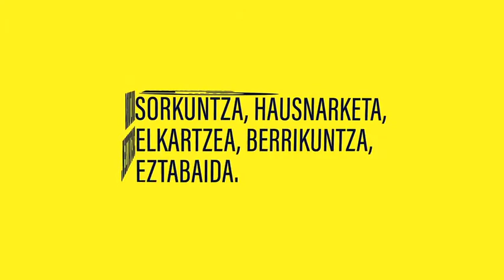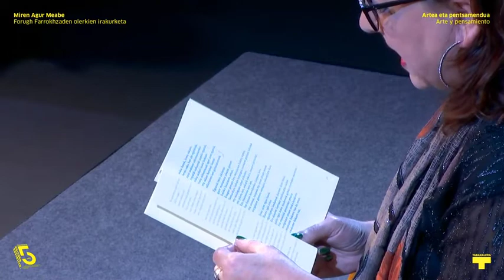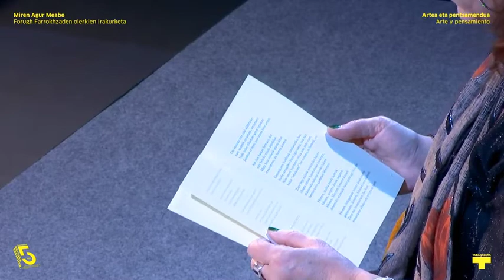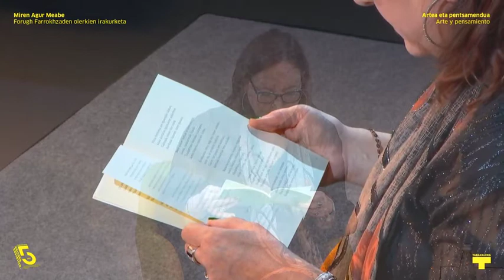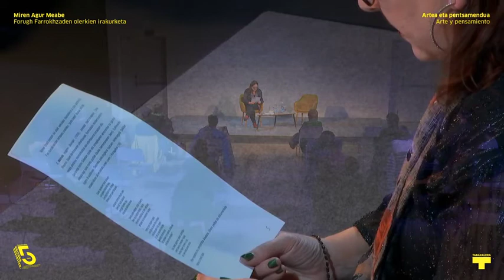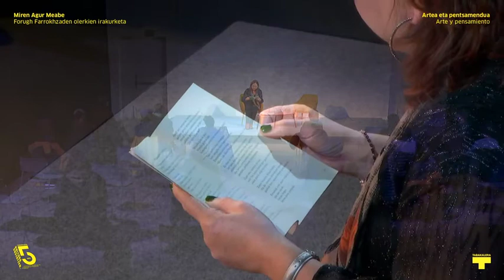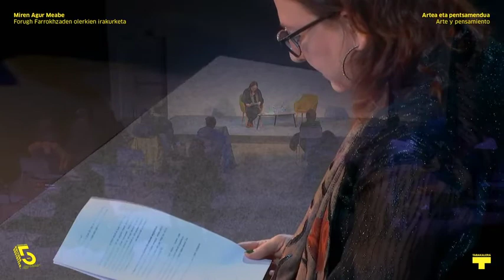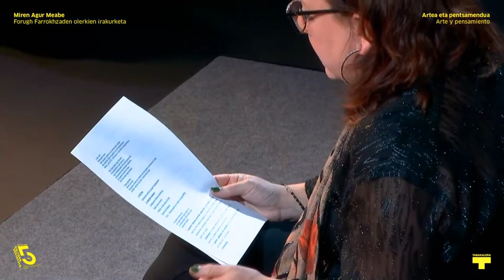Miren Agur Meabe | ZIN-EX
Irakurketa-saio honetarako, Miren Agur Meaba idazle eta itzultzaileak, hainbat poema aukeratuko ditu Forugh Farrokhzadek idatzitako liburuetatik. Irakurketa honen ondoren, Khaneh siah ast, 1962 (Etxea beltza da) pelikula ikusiko dugu, ZIN EX. Abstrakziotik algoritmora erakusketan ikusgai dagoen film laburra.

Para esta lectura, la escritora y traductora Miren Agur Meabe propone una selección de varios poemas de los libros de Forugh Farrokhzad para reflejar los aspectos mencionados. A continuación se proyectará la película Khaneh siah ast, 1962 (La casa es negra), un cortometraje que es parte de la exposición ZINE EX. De la abstracción al algoritmo.